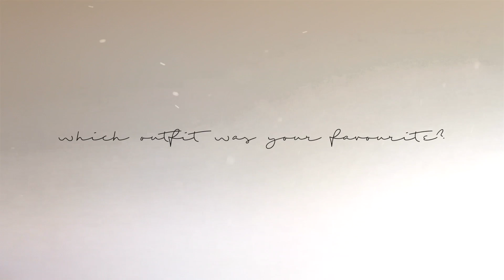JUNE OOTW 2017 | Asha Tregear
Hi lovelies! This weeks video is an OOTW for June, technically May and June actually. either way, I hope you enjoyed and comment your favourite outfit down below! Mwah!! xx, Asha

Monday:
Jumper - All About Eve
Necklace - Tree of Life
Boots - ASOS

Necklace: ASOS

Wednesday:
Shirt - Verge Girl
Jacket - ASOS (I painted myself)
Bralette - Spell Designs
Boots - ASOS

Thursday:
Dress - Free People
Jacket - Vintage

Friday:
Overall dress - ASOS
Shirt - ASOS
Jacket - ASOS
Boots - ASOS (lol clearly i like asos ahaha)

FAQ:
Age: 21
Height: 6ft
Ethnicity: Australian
Location: Brisbane, Australia

Camera I use: Canon EOS 600D with the Sigma f1.4 30m lens

Hi guys! my name is Asha and I am an Australian YouTube beauty guru and fashion vlogger. Subscribe to my channel if you want to see the best beauty products, cosmetics and makeup as well as videos like: makeup tutorial videos, makeup get ready with me, australian day in the life videos, fashion look book videos, boho tumblr room tour videos, hairstyle videos, back to school hairstyle videos, celebrity look for less videos, advice videos about boys, friends, school and university.

Some of my favourite videos to make include festival lookbook videos, australian beauty product videos, and fashion tips styling videos.

Youtubes such as: mylifeaseva, alishamarie, rchbeauty and macbarbie07 are a massive inspiration to me and my channel so I hope you enjoy my aussie youtuber channel!